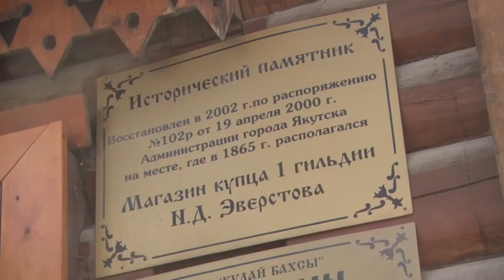APHO-2017. Asian Physics Olympiad in Yakutsk. Day 4